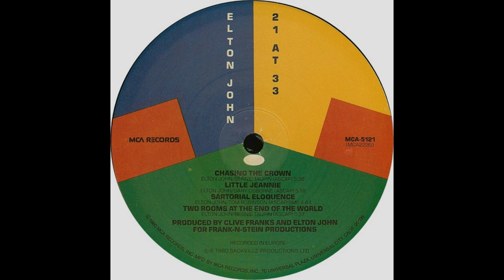Elton John - Little Jeannie (1980 LP Version) HQ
"Little Jeannie" is a song by Elton John and Gary Osborne, recorded by John and released as a single in 1980 from John's album 21 at 33.

It reached #3 on the Billboard pop chart in the United States, becoming the singer's biggest U.S. hit since 1976's "Don't Go Breaking My Heart" (a duet with singer Kiki Dee), and his highest-charting solo hit since 1975's "Island Girl".

It became John's fifth #1 on the U.S. Adult contemporary chart, and was certified Gold by the RIAA. It peaked at #3 in both Billboard and Cash Box.

In Canada, it hit #1 one on the RPM 100 national singles chart.